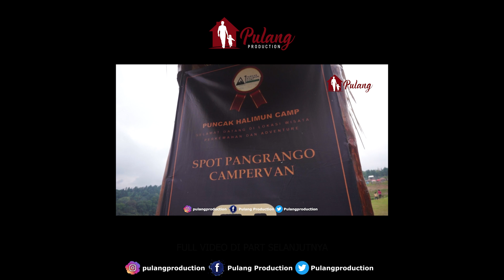VLOG di KONSER MUSIK TRI SUAKA NABILA ZIDAN SELVY KDI ||Puncak Halimun Camp || Pulang Production